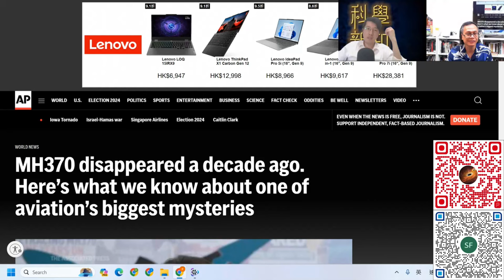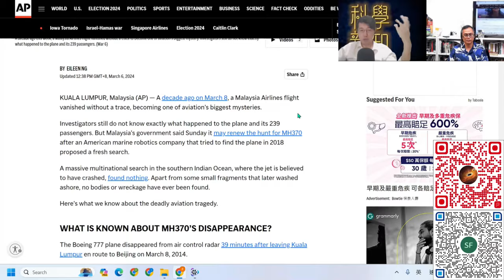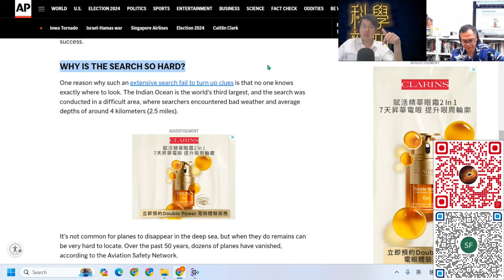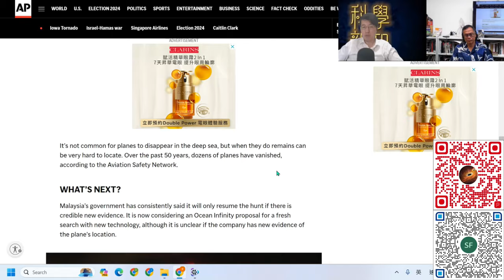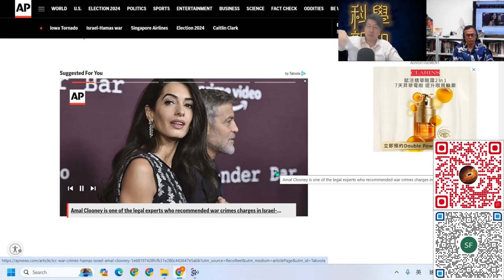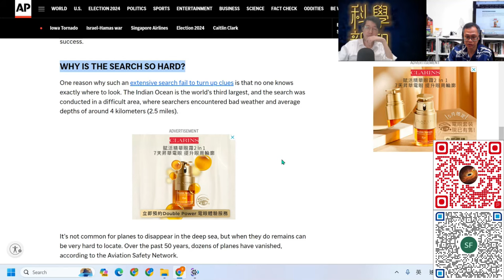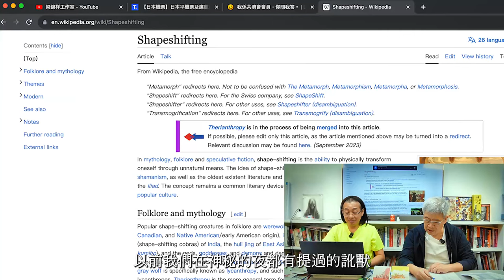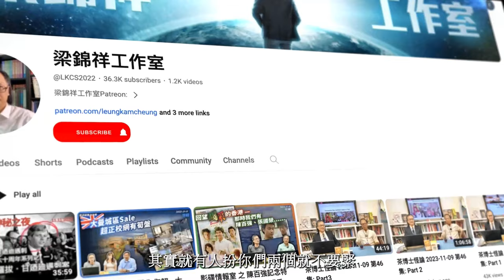科學新知 2024-05-23 科學回憶錄: 馬航MH370客機失踪十年。軍用級的海底聲音探測數據，會否是尋找航機最後希望？| 中文字幕 | 主持：陳志宏博士 & 台長梁錦祥